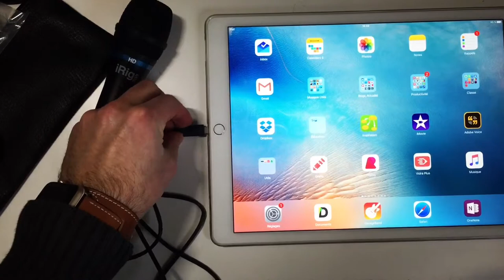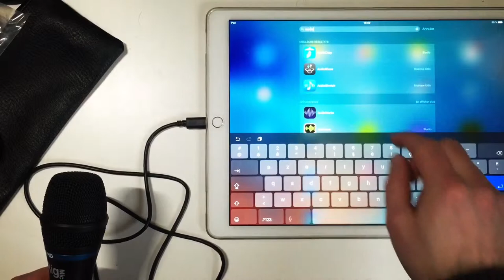iRig Mic HD by IK Multimedia Overview (FR)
pour la review complète